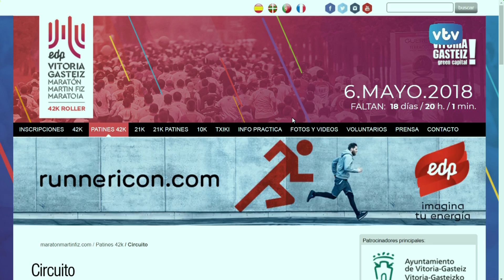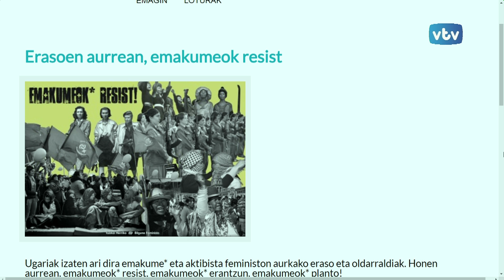Títulares del día VTV 24 horas: 17 de abril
La EDP Maratón Martín Fiz y la participación en la misma de seis niños y jóvenes con ataxia telangiectasia, la entrega desde Slow Food Araba de las acreditaciones a los establecimientos locales que utilizan producto kilómetro cero y la multa a Gasteizko Bilgune Feminista por algunas acciones relacionadas con la huelga del 8M, en las notas de actualidad de "VTV 24 horas"